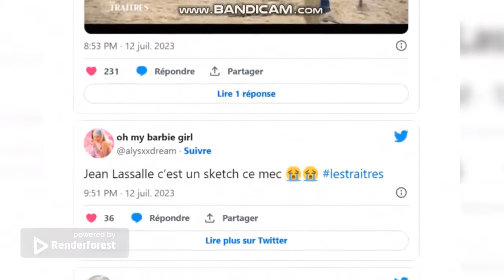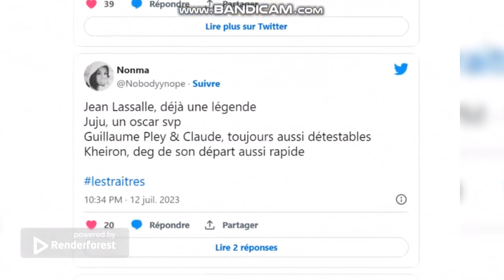Les Traîtres M6: Jean Lassalle s'endort sur Charlotte de Turckheim, les internautes se régalent .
Apres que l'homme politique est resté assis tout au long de ce jeu qui se déroulait dans une église, Jean Lassalle s'endort sur Charlotte de Turckheim dans la voiture lors du trajet retour; l'homme qui n'a pas hésité à se montrer tel qu'il est, a beaucoup régalé les internautes sur twitter.